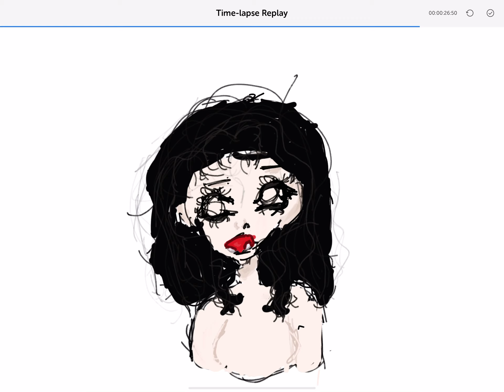Speed art on iPad ￼ I’m really bad ok/first time ok / don’t hate me pls